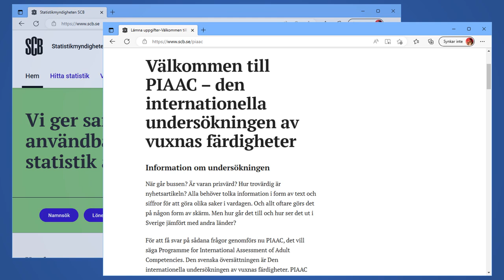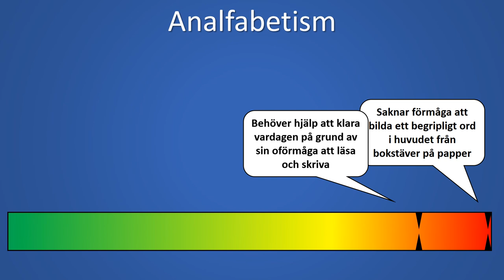Vad är analfabetism och hur många analfabeter finns i Sverige?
Häromdagen hade Nyhetsmorgon på TV4 ett intressant inslag om analfabetism. Inslaget handlade om hur det är att växa upp med en förälder som är analfabet. Jag blev nyfiken på hur stort problemet med analfabetism är i Sverige.